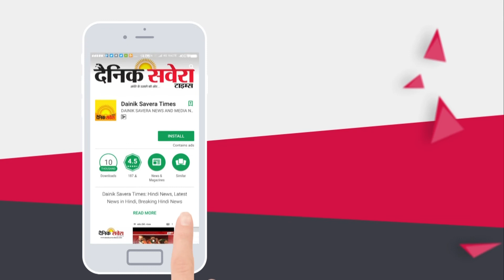ਗੁਰਦਾਸਪੁਰ 'ਚ ਮਨਰੇਗਾ ਮੁਲਾਜ਼ਮਾਂ 'ਚ ਰੋਸ ਪੰਜਾਬ ਸਰਕਾਰ ਨੂੰ ਲਗਾਈ ਗੁਹਾਰ